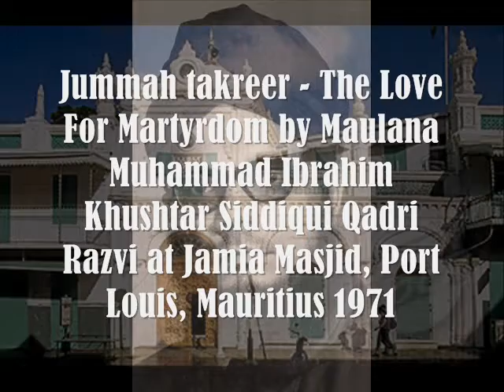The Love For Martyrdom - 1971 -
Jummah takreer - The Love For Martyrdom by Maulana Muhammad Ibrahim Khushtar Siddiqui Qadri Razvi at Jamia Masjid, Port Louis, Mauritius 1971